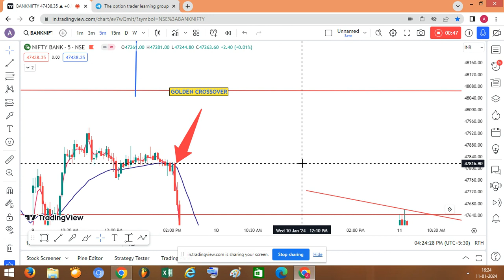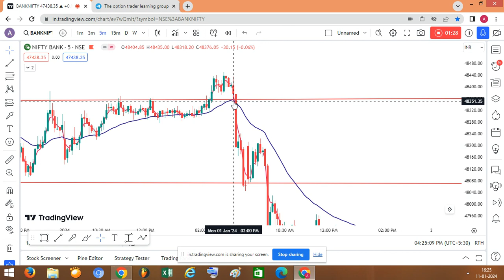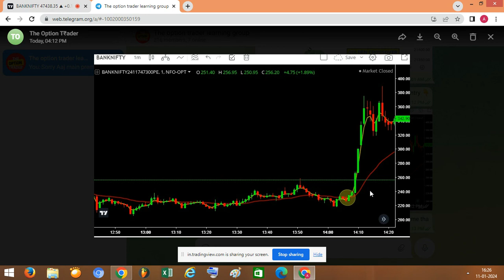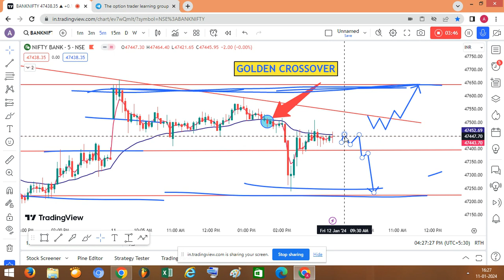Banknifty analysis for tomorrow 12 Jan 2023